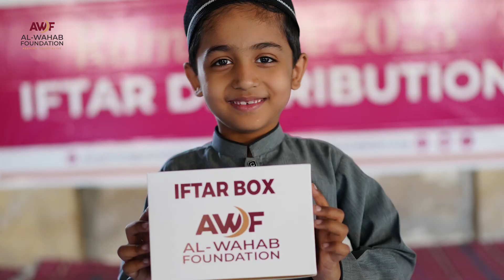Supporting Families in Ramadan: Donate Iftar Packs at Just £40 | AWF Ramadan Project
In the blessed month of Ramadan, many families around the world face significant challenges, especially with rising food costs. This year, you can make a difference by supporting families in need through the Al-Wahab Foundation's initiative under the chairmanship of Mufti Abdul Wahab at Babu Bethani Goth.

Join us in providing essential support to those struggling to make ends meet during Ramadan. For just £40, you can sponsor an Iftar pack that will help feed a family in need. Each pack contains nutritious and wholesome food items to ensure families can break their fast with dignity and ease.

Your generosity will have a direct impact on the lives of hundreds of individuals and families. The Al-Wahab Foundation has already arranged Iftar for 400 people, but with your support, we can reach even more. Together, let's make this Ramadan a time of compassion, generosity, and unity.

Every contribution, no matter how small, makes a significant difference in someone's life. Let's come together as a community and spread the blessings of Ramadan far and wide. Thank you for your kindness and support.